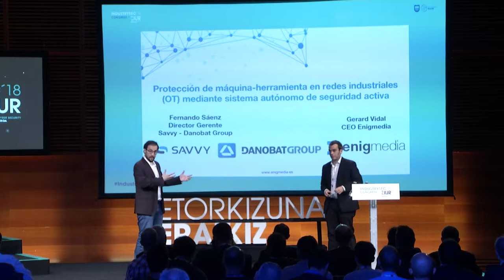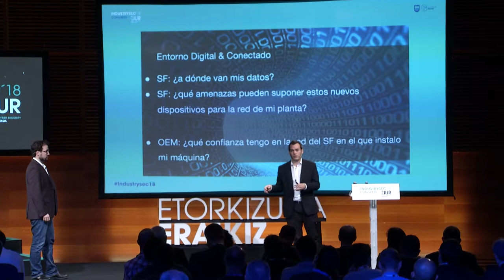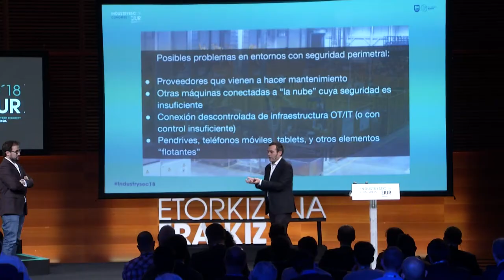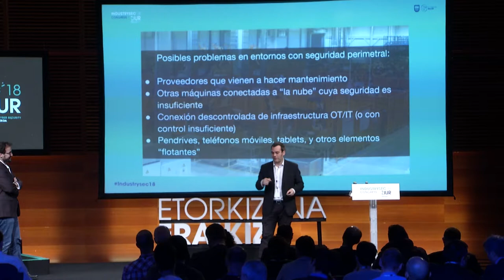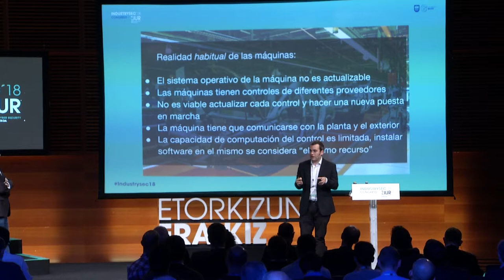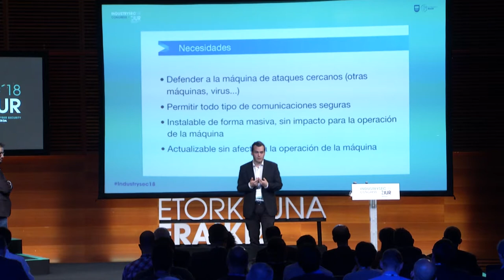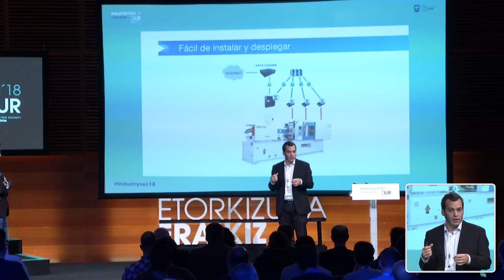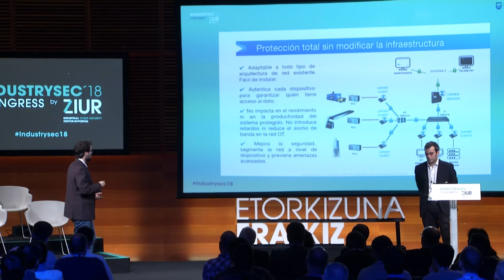15- Danobat & Enigmedia - Protección de máquina-herramienta en redes industriales_original